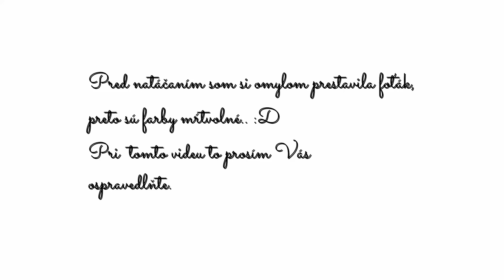PREČO NECHCEM MAŤ DETI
Najčastejšie otázky..

Odkedy natáčam na youtube?     - Od Novembra 2017
Koľko mám rokov?                        -  26 (alebo radšej 22+ :D)
Aký foťák používam?                    -  Sony Alpha 5100